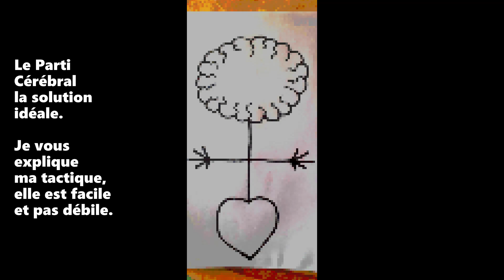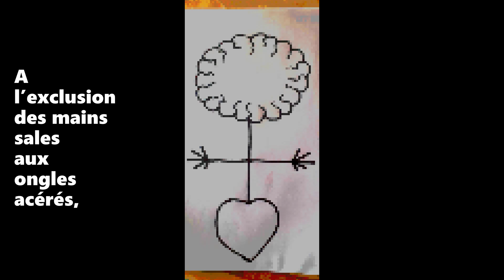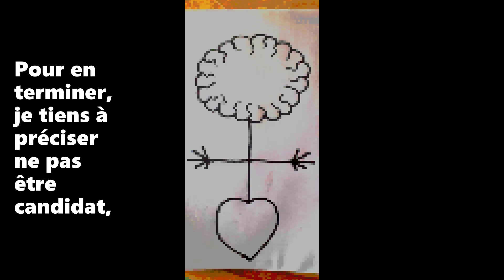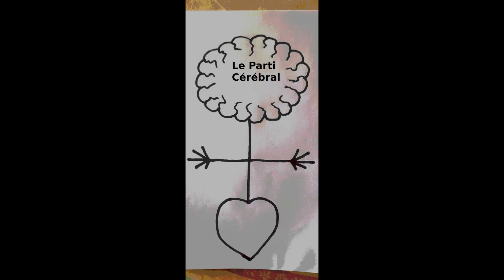Le Parti Cérébral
la solution idéale.
Je vous explique
ma tactique,
elle est facile
et pas débile.

Guitare et Ukulélé

Son : micro Zoom H4, ampli VOX Valvetronix
Mixage : logiciel Audacity
Theillement – France
2024/07/09